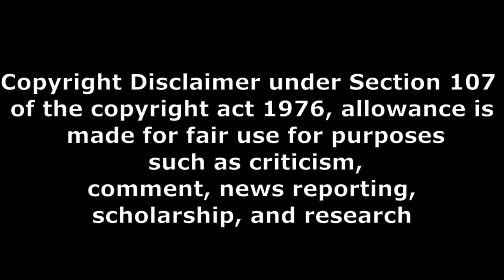prience సినిమా చాల బాగుండి public talk